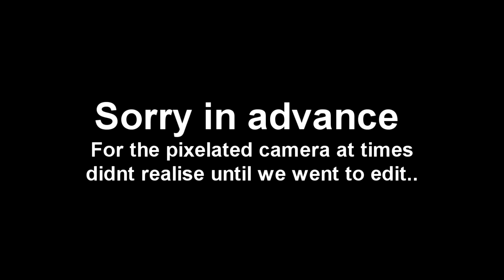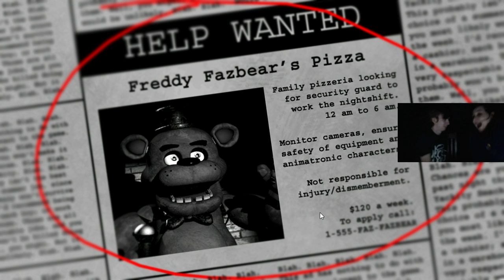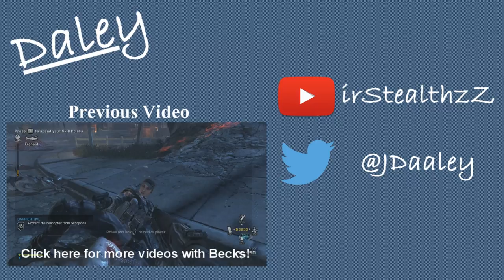"CRAZY EYES!!" - Five Nights at Freddy's With Becks!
Once again, sorry about the camera at certain parts, but hope you enjoy regardless!:D